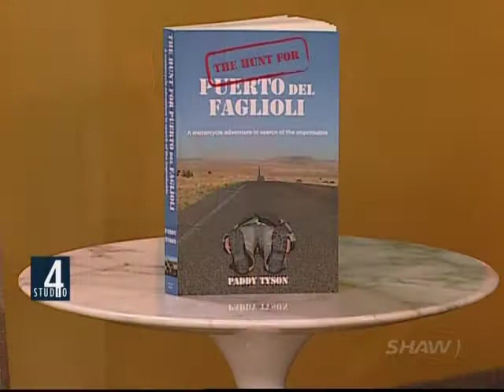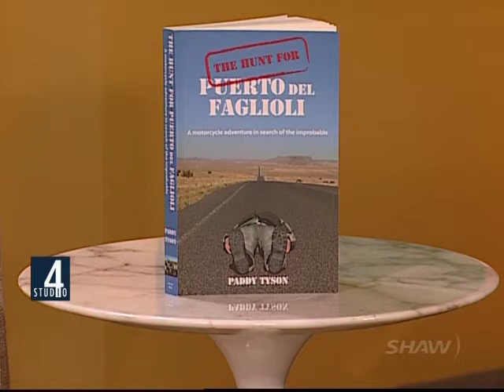An interview with Paddy Tyson at the Vancouver Motorcycle Show 2011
Author Paddy Tyson interviewed during the 2011 Vancouver Motorcycle Show about his book 'The Hunt For Puerto Del Faglioli'.